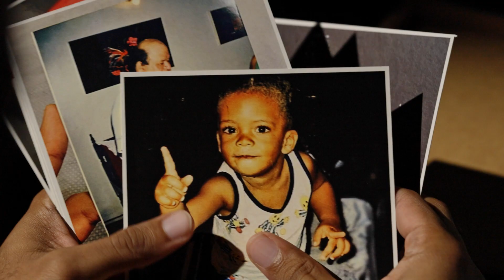Novembro Azul 2023 | Seja um exemplo, cuide da sua saúde, cuide quem você ama.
Homem, que cuidados com a sua saúde você costuma ter?
De que forma isso faz diferença na sua vida?
Neste NovembroAzul, é importante lembrar: ter atenção à saúde também precisa fazer parte da sua rotina.
Seja um exemplo. Cuide de você. Cuide da sua saúde. Cuide de quem você ama.
Procure uma Unidade de Saúde.

Siga o Ministério da Saúde